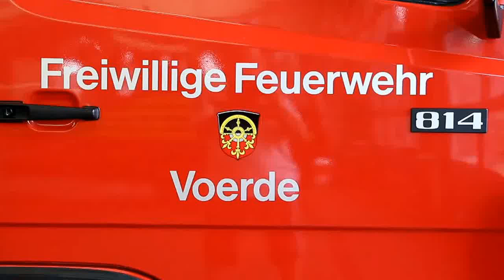Feuerwehr Spellen Übung VU PKW